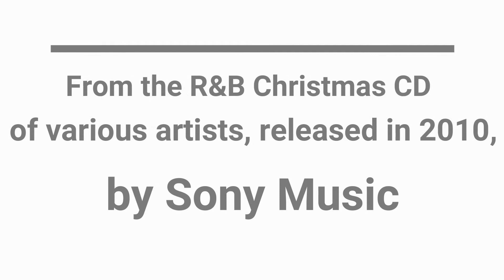TLC - Sleigh Ride - From 2010 R&B Christmas CD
Sharing more Christmas music for the Holidays.   The song title is "Sleigh Ride" by TLC.   One of ten artists on the R&B CHRISTMAS CD released by Sony Music in 2010.  All songs are posted individually and listed in my Christmas Music playlist here on YouTube.